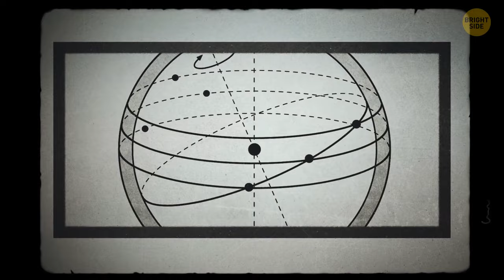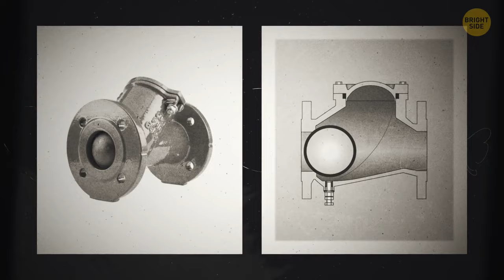How the Betz Family Fooled Everyone With Their Sphere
In 1974, a family in Florida found a strange metal sphere on their property, which they claimed had mysterious powers and movements. The sphere attracted the attention of the media, the military, and the public, who speculated that it was an alien artifact, a secret weapon, or a paranormal phenomenon. In this video, we will reveal the truth behind the Betz sphere, and how the family managed to fool everyone with their hoax.

TIMESTAMPS:
0:01 The Great Hoax
08:45 What if people and animals would stay alive forever?
18:30 How fast can you travel and stay alive?